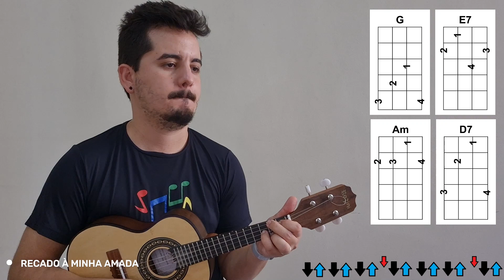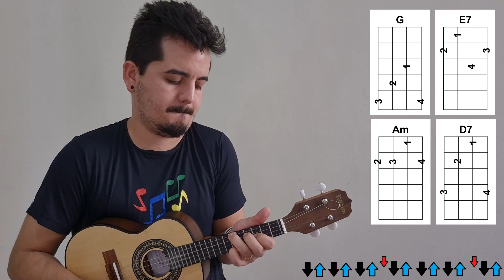Como tocar 7 MÚSICAS no quadradinho SOL (sequência com 4 acordes) no CAVAQUINHO - passo a passo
Quer apoiar o canal para ajudá-lo a produzir mais? Seja membro deste canal e ganhe benefícios:

Quer aprender tocar cavaquinho do ZERO, assistindo as aulas de onde estiver e no tempo que quiser?

Dicas para acompanhar as aulas:
Se sentir necessidade, diminua a velocidade do vídeo para 0,75 para conseguir acompanhar melhor.
Se for usar fone, use de um lado só para escutar bem o som do seu instrumento também.